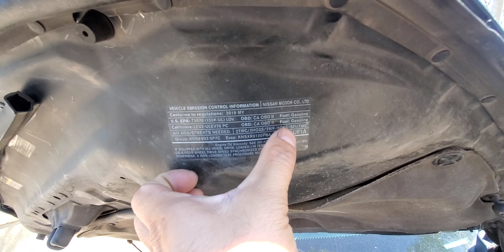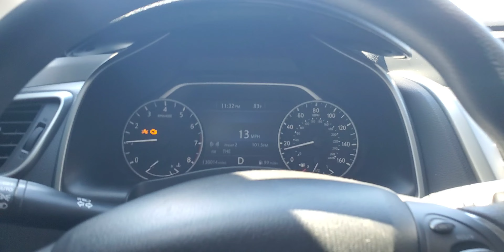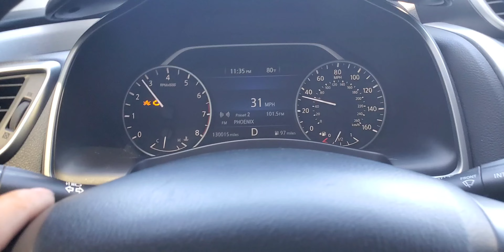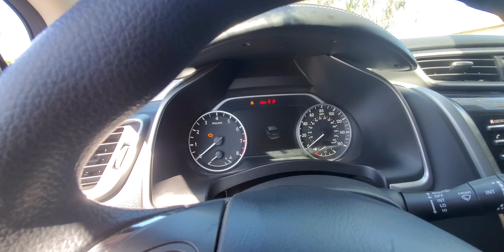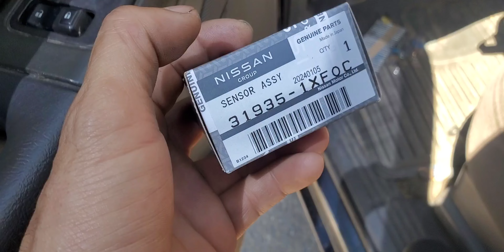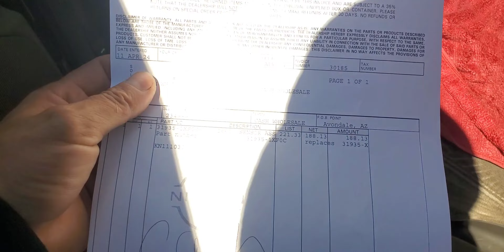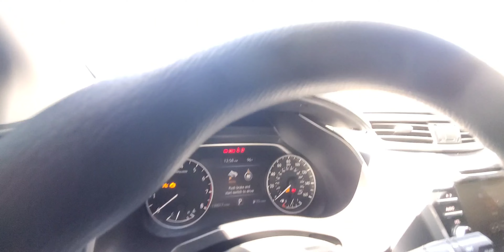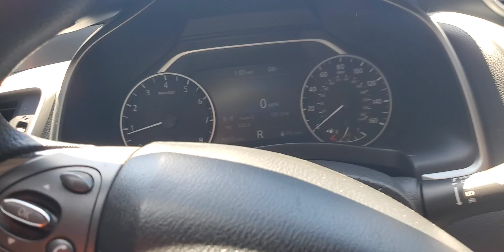2015 al 2024 nissan murano 3.5 cambiaron aceite de transmisión y yano aventaja los cambios